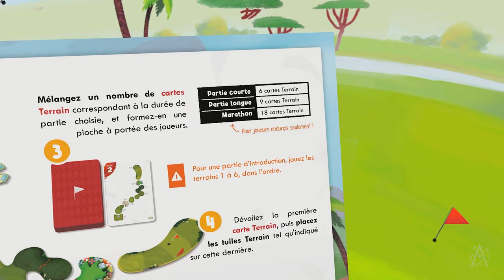Birdie - Jeu de société sur le Golf - démo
Présentation de l'expérience du jeu Birdie, un jeu de société sur le Golf conçu par Manuel Bergeron et Marc Larivière.

Les images présentés sont celles d'un Démo et ne représente pas l'art final du jeu.